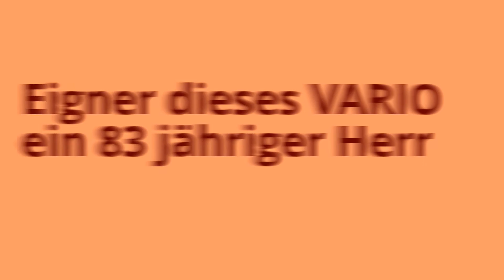VARIO mobil mit H-Kennzeichen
Es war mir vergönnt einiges vom Eigner dieses VARIO mobil zu erfahren.
Das Fahrgestell war ursprünglich unter einem Bus verbaut.
Vor mehr als 36 Jahren hatte der Bus einen Unfall. Der Eigner kaufte alles, und ließ bei VARIO diesen Aufbau aufsetzen.
Eigengewicht des Mobils mit ca. 400 Liter Wasser 12 Tonnen.
Der MB hat eine Leistung von 120 PS.
Der Eigner ist im letzten Jahr 83 Jahre alt geworden.
Mobil mit Transporthänger für seinen Mercedes haben eine Länge von 15 m.
Mit Zustimmung des Eigners habe ich die Fotos und Videos erstellt, und die Genehmigung, das Video zu veröffentlichen.